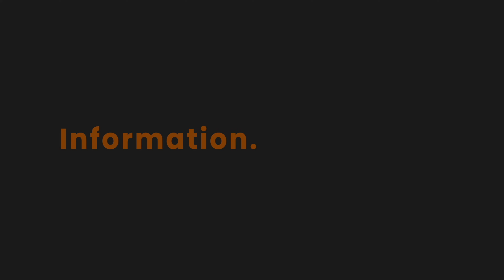Rebecca Marino – Escrow Officer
On the second episode of @TheInterview Series I sat down with Escrow Office, Rebecca Marino, who talks about her role in the real estate transaction, the importance of title insurance and what happens behind the scenes during the escrow process.

Let me know thoughts in the comments!